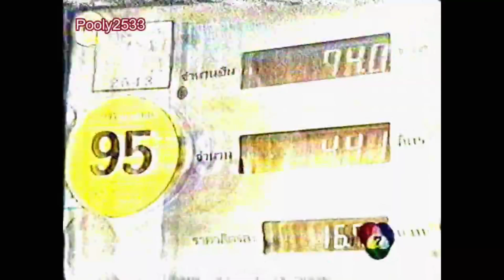ข่าวเด็ด 7 สี ช่อง 7 สี วันอาทิตย์ที่ 24 กันยายน 2543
เครดิตต้นฉบับ:Pooly2533

แอดLine:FOCUS 13
เบอร์โทรศัพท์:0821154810